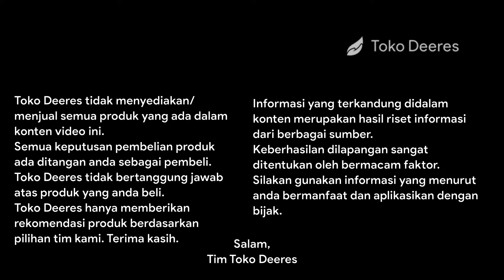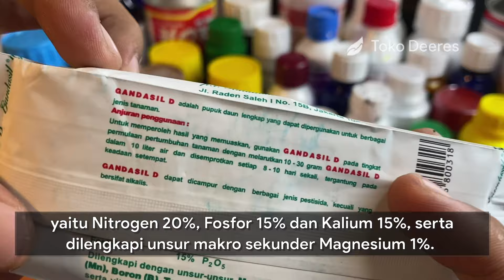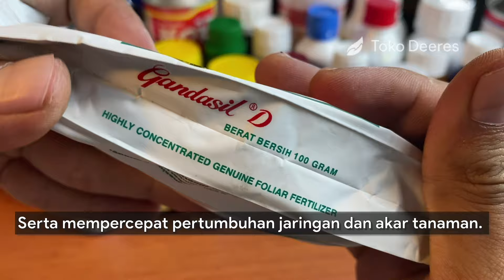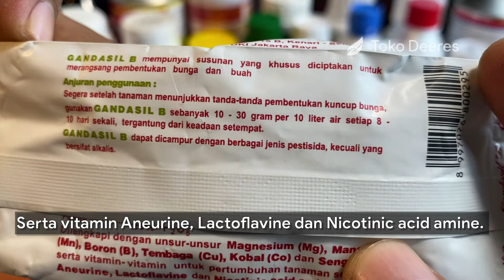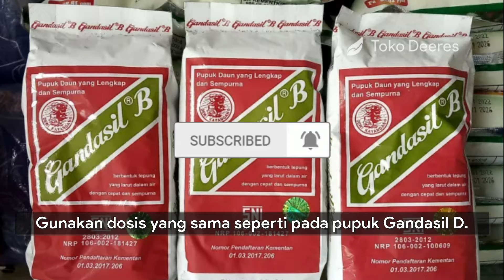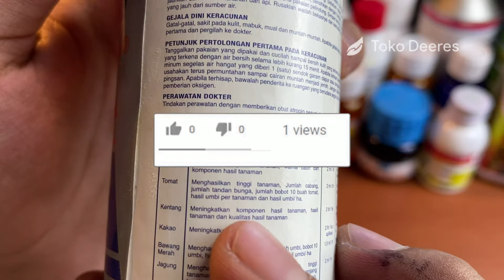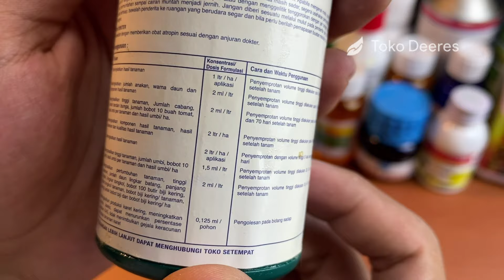Campur Pupuk Daun Gandasil dan Atonik, Merangsang Akar, Bunga dan Buah Lebih Lebat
toko deeres
CAMPUR PUPUK DAUN GANDASIL DAN ATONIK
MERANGSANG AKAR
BUNGA DAN BUAH LEBIH LEBAT
campur pupuk daun gandasil d dan atonik
campur pupuk daun gandasil b dan atonik
pupuk daun gandasil d
pupuk daun gandasil b
dosis pupuk gandasil d
dosis pupuk gandasil b
kegunaan pupuk gandasil d
kegunaan pupuk gandasil b
kandungan pupuk gandasil d
kandungan pupuk gandasil b
zpt atonik
zpt atonik untuk semua tanaman